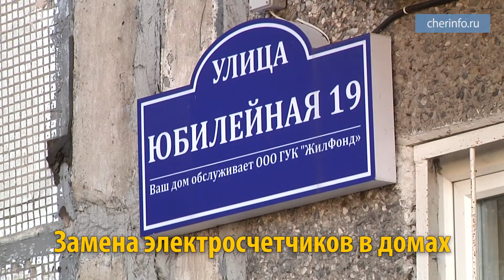Замена электросчетчиков в домах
В Череповце до июня поменяют все старые электросчетчики